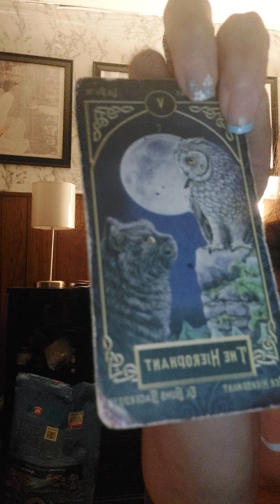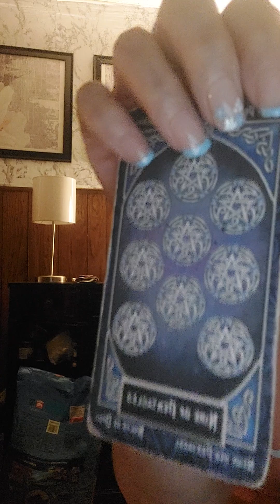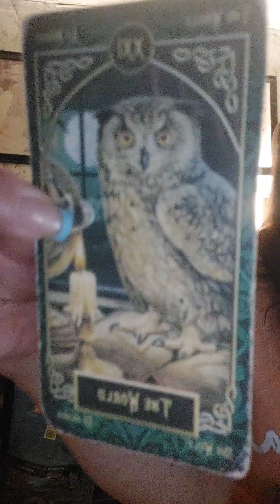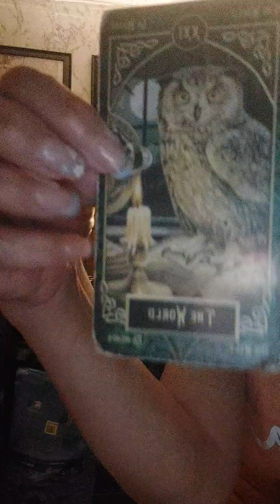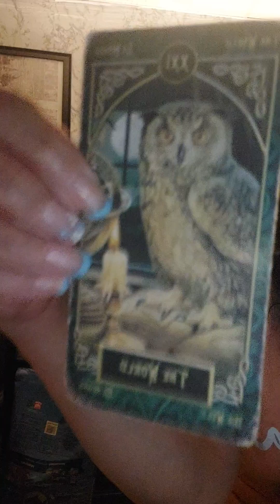General reading For Sept 10-13th Coming slowly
Feedback leave here please ty